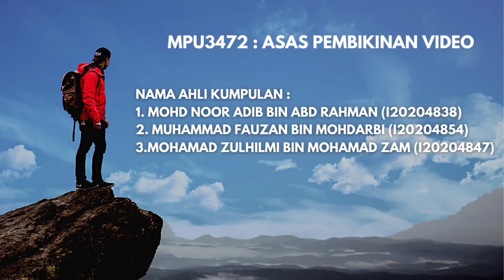TEMPAT - TEMPAT MENARIK DI KUALA KANGSAR | BANDAR DI RAJA | PERAK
PROJECT DOCUMENTARY | TEMPAT-TEMPAT MENARIK DI KUALA KANGSAR | UNIVERSITI SULTAN AZLAN SHAH | BATCH 2020

00:00 INTRO
00:46 VICTORIA BRIDGE [ KAMPUNG ENGGOR, KUALA KANGSAR, PERAK ]
01:47 SUNGAI PERAK [ KUALA KANGSAR, PERAK ]
02:32 PAVILION TOWER [ MALAY COLLAGE, KUALA KANGSAR ]
03:17 MASJID UBUDIAH [ KUALA KANGSAR ]
04:21 ISTANA KENANGAN [ KUALA KANGSAR ]
05:12 OUTRO